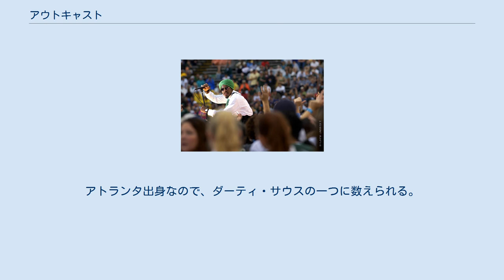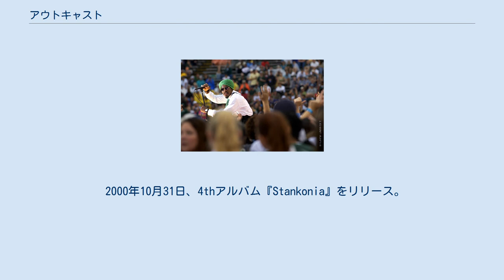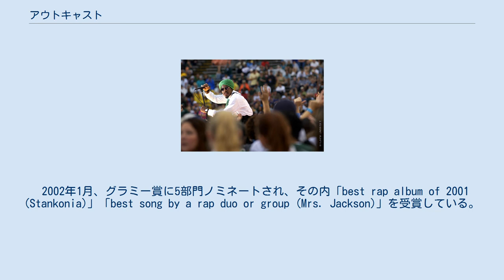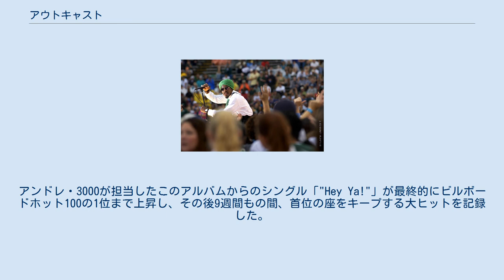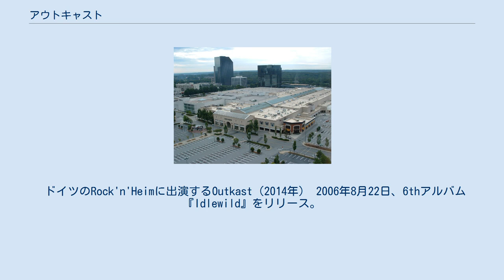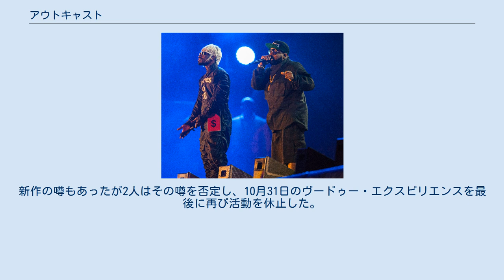アウトキャスト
アウトキャスト（OutKast）は、アメリカのヒップホップデュオである。
メンバーはアンドレ・3000とビッグ・ボーイの2人。
代表曲に「Ms. Jackson」「B.O.B.」「Hey Ya!」「Roses」などがある。
 Pファンクを基に、ファンクやソウル、エレクトロニカ、ロックなどの要素を合わせた独創的な音楽スタイルを確立している。
アトランタ出身なので、ダーティ・サウスの一つに数えられる。
メンバーはアンドレ・3000とビッグ・ボーイの2人で、彼らはジョージア州の高校で同級生だった。
 アルバムの総売り上げが2,000万枚以上で、最も成功したヒップホップグループのうちに数えられる。
特に「Speakerboxxx/The Love Below」は、MCハマーの「Please Hammer Don't Hurt 'Em」やノトーリアス・B.I.G.の「Life After Death」などに並ぶ、ダイアモンドディスクを達成したヒップホップ・アルバムであるとともに、グラミー賞最優秀アルバム賞を受賞するなど、各方面で高い評価を受けた。
 2人が出会ったショッピングモールLenox Square 当時、16歳の高校生だったアンドレとビッグ・ボーイが出会い結成。
その後、まもなくラップ制作を開始し、少しずつミックステープの録音へも着手していった。
 1994年4月26日、デビューアルバム『Southernplayalisticadillacmuzik』をリリース。
 1996年8月27日、2ndアルバム『ATLiens』をリリース。
 1998年9月29日、3rdアルバム『Aquemini』をリリース。
 2000年10月31日、4thアルバム『Stankonia』をリリース。
発売1週目に53万枚以上を売り上げ、ビルボード200にて初登場2位を記録した。
メタクリティックでは、平均点が95点と非常に高いスコアをマークしており、2012年時点では、彼らの中では最も評価が高いアルバムとなっている。
 2002年1月、グラミー賞に5部門ノミネートされ、その内「best rap album of 2001 (Stankonia)」「best song by a rap duo or group (Mrs. Jackson)」を受賞している。
その後、アルバム『Stankonia』の累計販売枚数が400万枚を突破し、4×プラチナムに認定されたとの発表が、RIAAから出された。
 OutKastのライブ（2003年） 2003年9月23日、5thアルバム『Speakerboxxx/The Love Below』をリリース。
ビッグ・ボーイとアンドレがそれぞれ、アルバム1枚を担当し、2枚組の作品として発表された。
ビッグ・ボーイが作成を担当した『Speakerboxxx』サイドはヒップホップ色が強く、アンドレ・3000が作成した『The Love Below』サイドはR&B/ソウル色が強いという異色の作品となっているが、メタクリティックでは、平均点が91点と、前作には及ばないものの、それでも、なお非常に高いスコアをマークしている。
 アルバムは発売1週目に50万枚以上を売り上げ、ビルボード200にて初登場2位を記録。
アンドレ・3000が担当したこのアルバムからのシングル「"Hey Ya!"」が最終的にビルボードホット100の1位まで上昇し、その後9週間もの間、首位の座をキープする大ヒットを記録した。
当時は、この曲の反響が非常に大きく、アルバム自体のセールスも大幅に上昇。
結果的に全米で1100万枚を売り上げ、ダイヤモンド・ディスクに認定された。
2012年時点では、彼らの中で最も売れたアルバムとなっている。
 ドイツのRock'n'Heimに出演するOutkast（2014年） 2006年8月22日、6thアルバム『Idlewild』をリリース。
発売1週目に、20万枚近くを売り上げ、ビルボード200にて初登場2位を記録。
販売累計は100万枚を突破し、プラチナム・ディスクに認定された。
このリリースの後、アウトキャストは活動を休止しそれぞれソロ活動を開始。
アンドレ3000は本名のアンドレ・ベンジャミン名義で俳優活動を活発化させる。
 2014年4月11日、アウトキャストは再結成しコーチェラにヘッドライナーとして出...